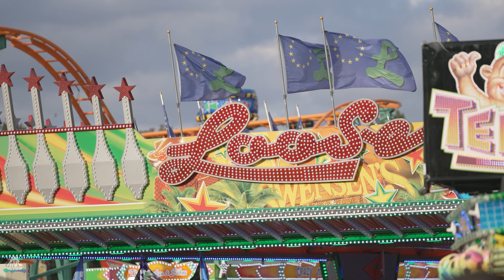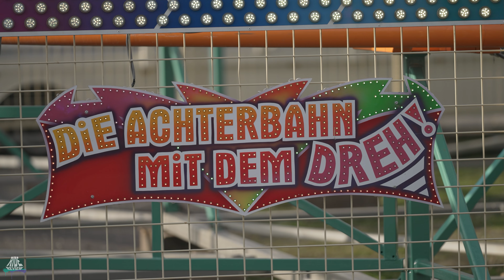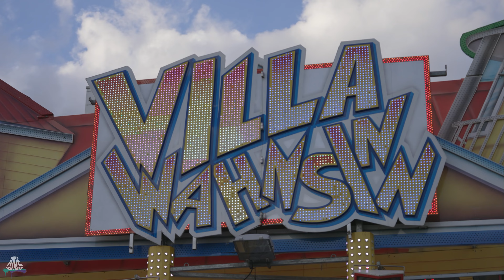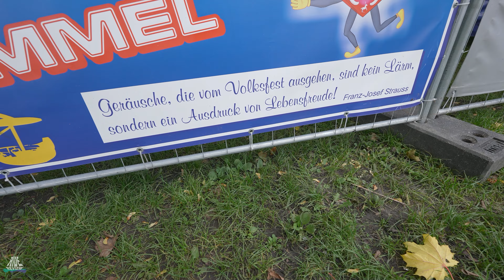Krefeld Sprödental Kirmes - Entspannter Rundgang 2022 - Ride Review VLOG